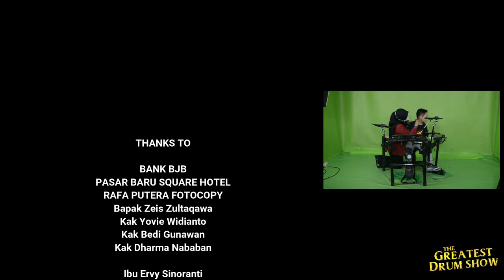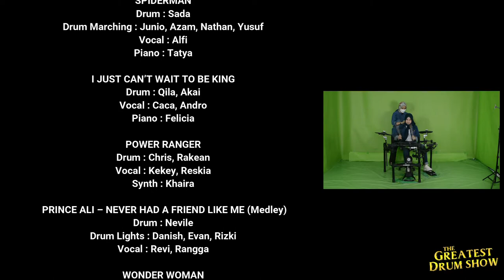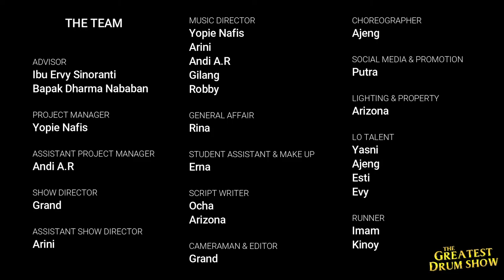"The Greatest Drum Show" Murid Yovie Music School Antapani - Spiderman (Ost. Spiderman)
"The Greatest Drum Show"
Merupakan salah satu inovasi dalam masa pandemi dalam bentuk Show murid murid YMS Antapani dengan Panggung Virtual yang Megah & lagu lagu bertemakan Super Heroes.

Judul : Spiderman (Ost. Spiderman)
Penulis : Bob Harris / Paul Francis Webster
Tahun : 1967

Performers:
Drum : Sada, Nathan, Yusuf
Drum Marching : Azam, Junio, Ardi, Dika
Vocal : Alfi
Piano : Tatya

Tujuan dari konser ini adalah :
1. Mendapatkan pengalaman "manggung" yg menarik dan menjadi pengalaman yg fresh & menyenangkan.
2. Mengenalkan suatu inovasi teknologi dalam proses recording audio dan syuting video green screen yg merupakan hal penting dalam industri musik.
3. Mengobati kejenuhan dalam masa pandemi ini dengan terlibat dalam pembuatan konser musik yg spektakuler.
4. Meningkatkan kepercayaan diri & kreativitas.

Bank BJB
Rafa Putra Photocopy
Pasar Baru Square Hotel